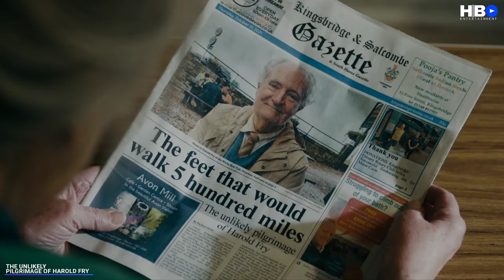THE UNLIKELY PILGRIMAGE OF HAROLD FRY Trailer (2023) Jim Broadbent, Drama Movie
Director : Hettie Macdonald
Writer : Rachel Joyce  .
Cast : Jim Broadbent .  Penelope Wilton . Monika Gossmann . Nina Singh . Nick Sampson .
 Maanuv Thiara . Bethan Cullinane . Joanne James . Joseph Mydell .
Georgina Strawson . Adam Jackson-Smith . Jimmy 'The Bee' Bennett .
 Marvin Brown . Sharon Forbes . Trish Pope . Samantha Yeoman .
Mark Collier .  Richard Waring  .